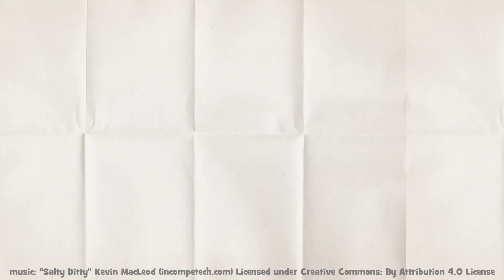FEBRUARY RAFFLE WINNERS- Terry On Tuesday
...In which I change the rules last minute! Yeah!